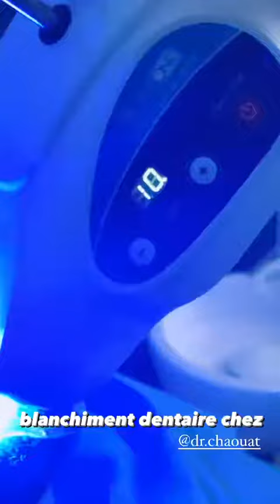HOUSE OF RBB - 12 Octobre 2021